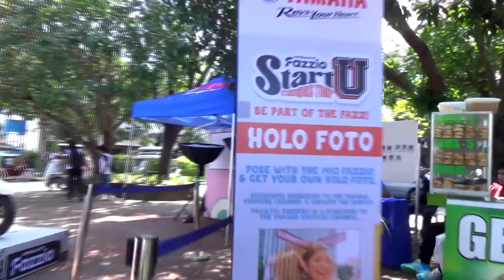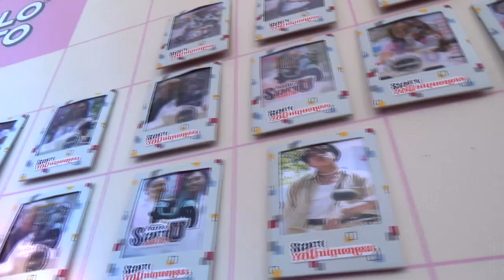Mio Fazzio "START U" Campus Tour at Pangasinan State U!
Watch as the students at Pangasinan State University unleashed their YOUniqueness through fashion with the Mio Fazzio, learn how to ride with Yamaha Riding Academy Instructors, and join the fun in our concert featuring @sunkissedlolamusic !